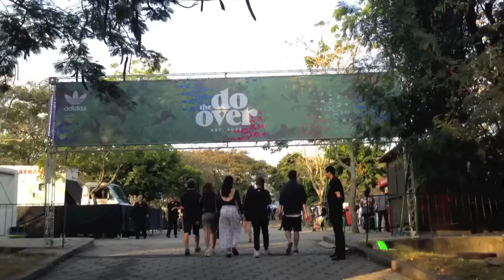VEDA21 - VLOG: FESTA DA ADIDAS, THE DO OVER, HAMBURGUER VEGANO...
APOIE O NOSSO CANAL, SEJA MEMBRO SEJA MEMBRO!  APOIE CANAIS MENORES!

NIterói - RJ
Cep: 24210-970